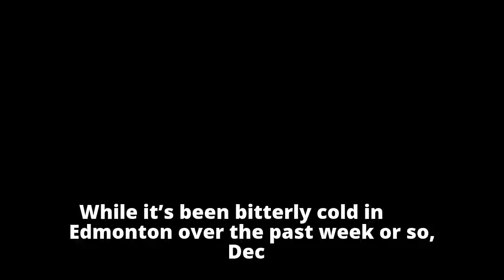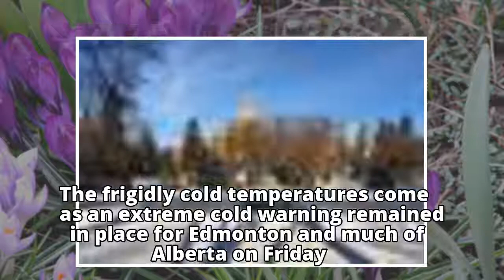Edmonton dips below -30 C for 1st time in 2017